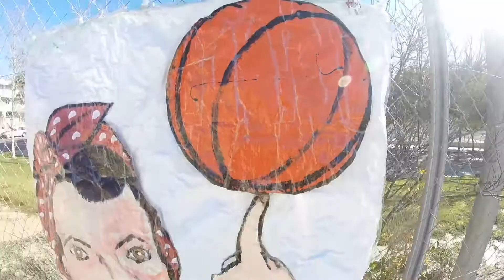Lliga Cooperativa Bàsket Alacant (Jornada 1)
Jornada 1 Lliga Cooperativa Bàsket Alacant participa i disfruta de l'esport autogestionat coneix persones que compartixen la mateixa passió, disfruta...

Jornada 1 Liga Cooperativa Bàsket Alicante participa y disfruta del deporte autogestionado conoce personas que comparten la misma pasión, disfruta...